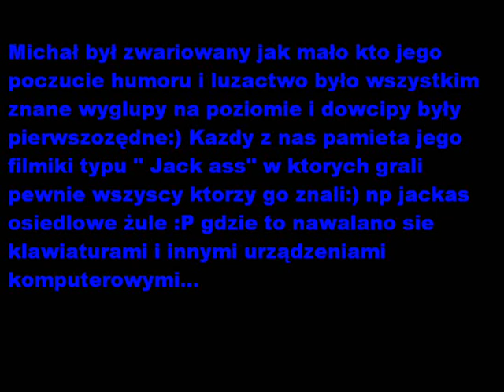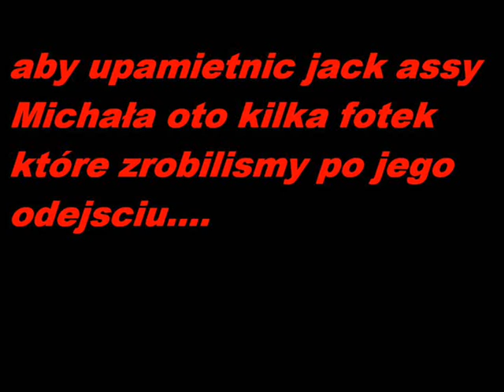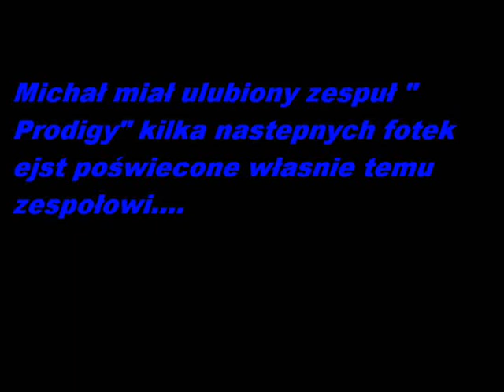Pożegnanie Michała B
Film o naszym przyjacielu Michale B